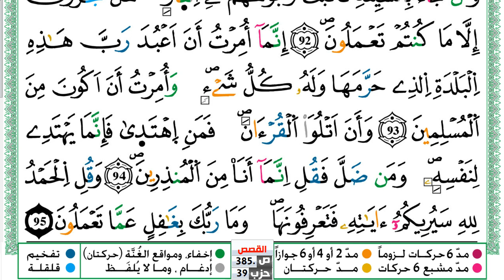سورة النمل مكتوبة توفيق النوري Surah Al Naml ورش عن نافع من طريق الازرق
KonoozAlhuda
konoozalhuda
konooz
Konooz Alhuda
كنوز الهدى,
كنوز الهدي,
كنوز,
الهدى,
الهدي,